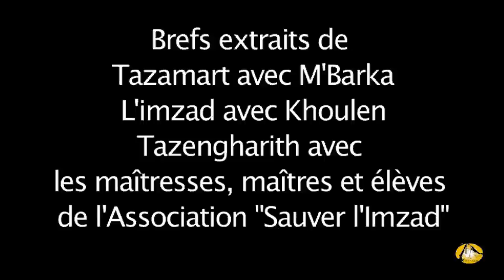Brefs extraits (4) ASI.avi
L'Association "Sauver l'Imzad" milite pour la sauvegarde et la préservation d'une culture en voie de disparition mais aussi pour l'importance qui devrait être donnée à ces vieux "trésors humains vivants" qui sont de vraies bibliothèques d'un savoir vivant qui risque de disparaître à jamais si aucune considération humaine et intellectuelle ne leur est accordé.